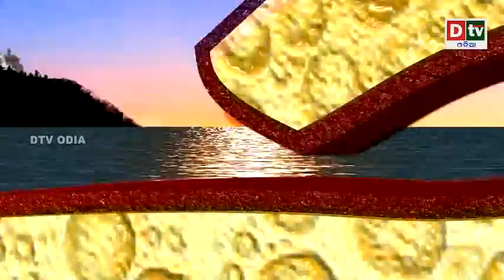ARPANA | EPISODE-66| ଅର୍ପଣ